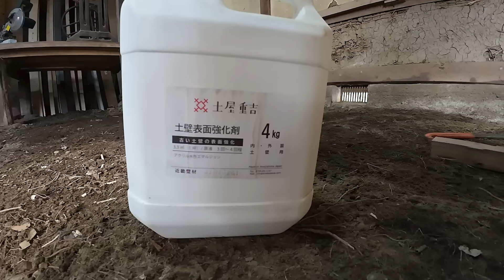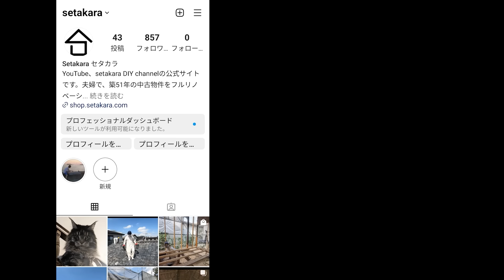【作業52日目】解体して初めてわかる、家の健康状態。どこまで直すかは、お金と時間次第。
作業52日目
家のリフォーム、特に築古物件は解体しないと、家の健康状態がわかりません。
解体してから、その状態をみて、あとはお金と時間の相談もしつつ、対策を考えていきます。

築年数不明、再建築不可、残置物有、雨漏り、シロアリの全部入り物件を買いました！
夫婦2人で、DIY、フルリノベーションしていきます。
この動画は、1日の作業をまとめて配信していきます。
果たして、何日で終わるのか！

このやっべぇ～家の紹介動画は、こちらから
【ルームツアー】問題だらけの古い家を買いました！再建築不可、大量のゴミ雨漏り、シロアリのボロボロの家が、370万円！高いのか、安いのか。

【 SHOP 】セタカラのオリジナルブランド「Yemetti/イエメッティ」のサイト。
こちらから、ツナギが購入できます。

作業中の1コマや、タイムリーな出来事などUPしていきます。

【 撮影機材 】
≫GoPro HERO9 Black
≫GoPro HERO7 Black
≫DJI アクションカメラ Osmo Action 4
≫DJI Mic